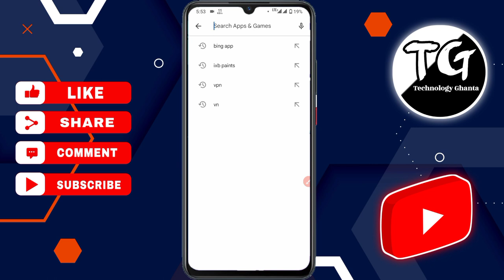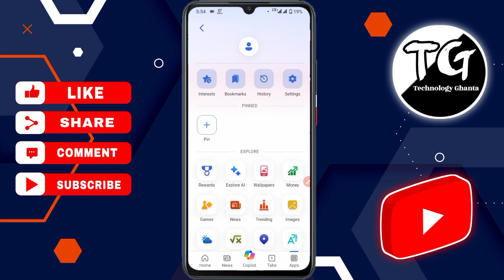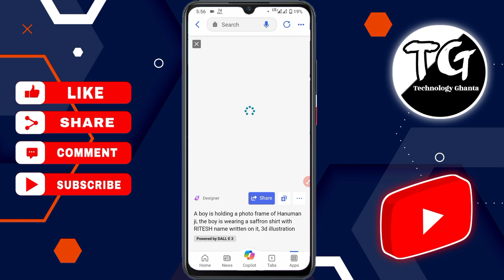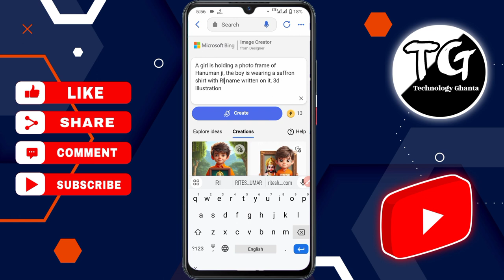Trending Hanuman Ji Name On T-Shirt Photo Editing In Bing Image Creator | Ai Hanuman Ji Photo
⟁ Promt For Bing Image Creator🔻

"A boy is holding a photo frame of Hanuman ji, the boy is wearing a saffron shirt with YOUR NAME name written on it, 3d illustration"

1️⃣ Trending Ram Mandir Photo Editing Al | T-Shirt Name Photo Editing | Ayodhya Ram Mandir Photo AI

2️⃣ How To Create 3D Ai Social Media Boy Image | Trending Social Media Profile Name Photo Editing

3️⃣ How To Make A Gaming Logo | Ai Generate Gaming logo | Bing ai | FREE FREE FREE...!

4️⃣ How To Create 3d Ai Wings Name Images | Bing Image Creator Tutorial Free | Bing Ai Viral Editing

5️⃣ How to Create 3D Ai SARSWATI PUJA Image Editing | SARSWATI PUJA Photo Editing | Bing Image Creator

📌Your Queries & Tags For Reference:

ai avatar
how to create 3d ai wings couple name image,26 january republic day photo editing
26 january photo editing
bing ai
3d cartoon couple image
3d wings photo editing
bing ai
instagram viral couple name image editing
bing
3d illustration
3d ai generator
How to create 3D Al Social media Images
ai image generator malayalam
free ai image generator website
technology ghanta
photo editing
image creator
ai couple photo editing
Technology Ghanta